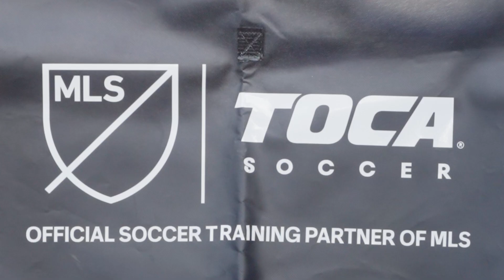TOCA Skills Showcase at the MLS All-Star Skills Challenge Presented by AT&T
Train at TOCA Soccer to improve your on-field technique.